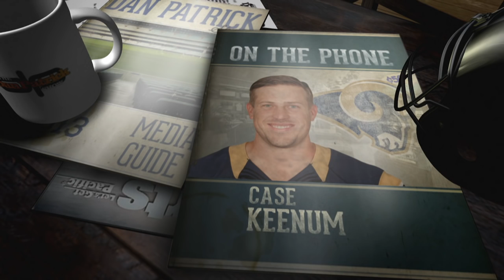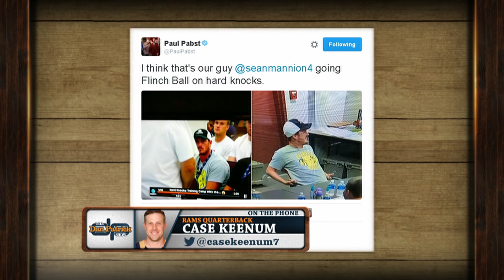Case Keenum on The Dan Patrick Show (Full Interview) 10/4/16